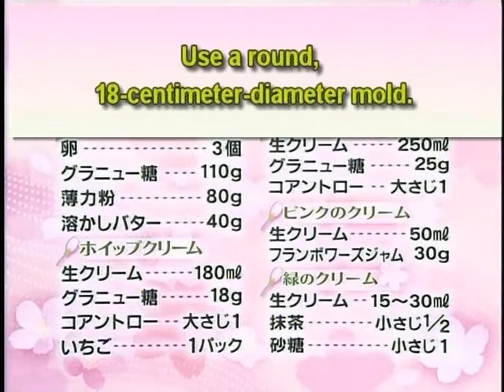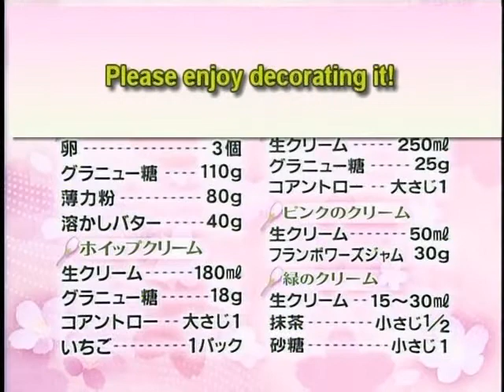Sakura Blossom Short Cake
Yum. :9